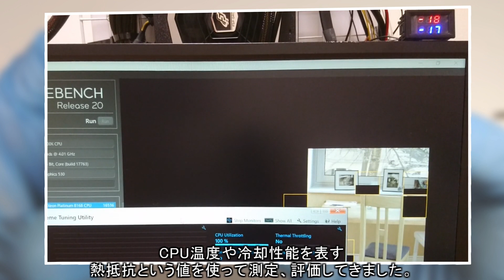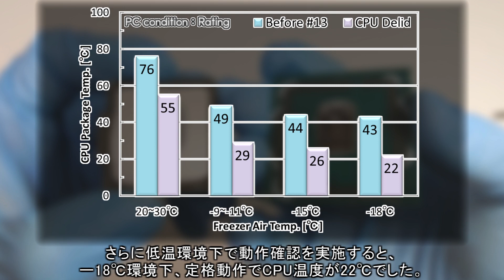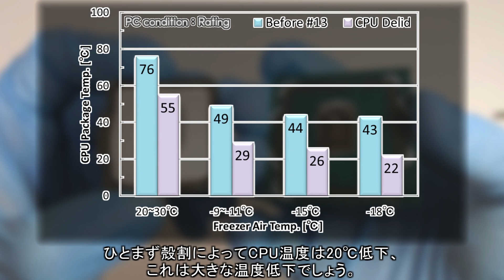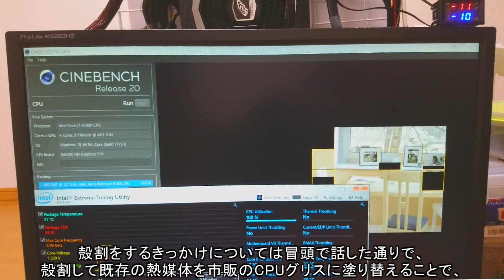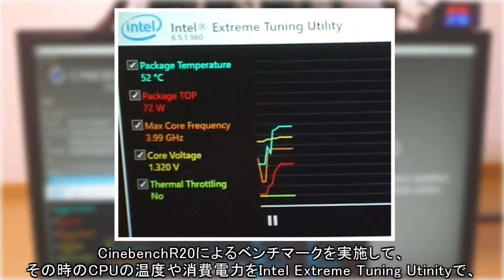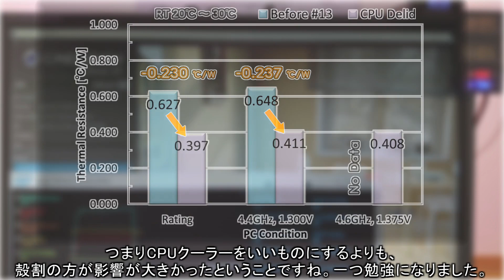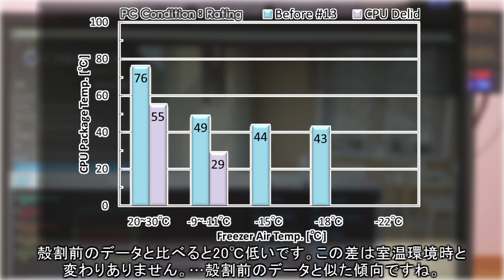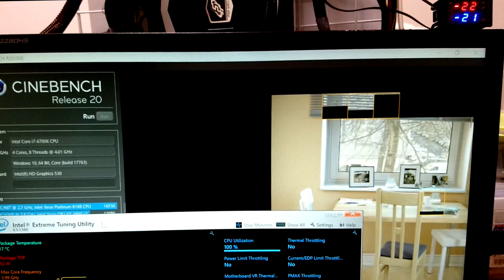#15【冷凍庫PC】検証 2前半/4：殻割っても冷凍庫に投入する話 FreezerPC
今回の動画は、冷凍庫PCの検証第２弾…の1/3部です。
これまでの冷凍庫を使った動作確認において-10℃や-20℃などの低温環境下だと、室温時の様に冷えない…そんな冷却性能の低下がありました。
そこで原因の1つかもしれない「CPUダイとヒートスプレッダ間の熱媒体」を殻割して市販のCPUグリスに塗り替え、冷却性能の変化を確認しました。

当初は殻割ってらダイ直まで行う予定でしたが、ダイ直における測定がうまくいっていないので延期しています。ついでに殻割の説明でもボリュームが多いし、追加で検証もしちゃったし…ということで検証第２弾目の動画は３分割することにしました。

【目次】
00:00　始めに・あらすじ
02:37　概要
03:53　結果の概要
06:54　殻割してみた
12:05　動作確認_室温
13:59　動作確認_低温
18:05　終わりに

次回の動画は検証第２弾の2/3部として、これまでに動作確認で使った空冷クーラーのMUGEN5とリテールクーラーを殻割り後のCPUで動作確認する、といった内容です。
次こそ動画時間を15分くらいにして、2020/11/1前に投稿したいなぁ。
【2020/10/29追記】
CPUクーラーの比較についてデータ整理したり、原稿を考えたりしたら思ったり話したいことが無かったのでお蔵入りにしました。何かの機会があったら空冷クーラーのデータを紹介する…かもしれません。
検証第２段は２部構成にして、次回が2/2部としてダイ直の効果を紹介しようと思います。投稿はおそらく11月下旬頃です。

【参考記事 URL】
殻割で参考にした動画

BGM
　全てが終わる夜に written by しゃろう
　気づけばいつもここにいる的なBGM written by 鷹尾まさき(タカオマサキ)